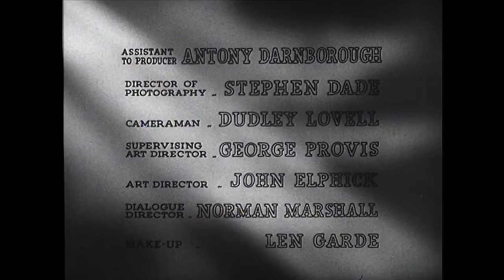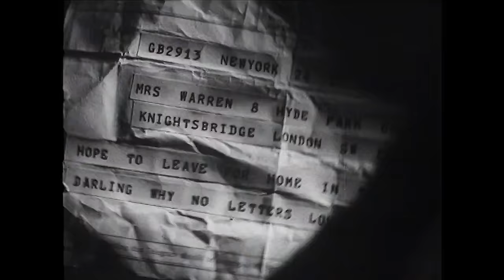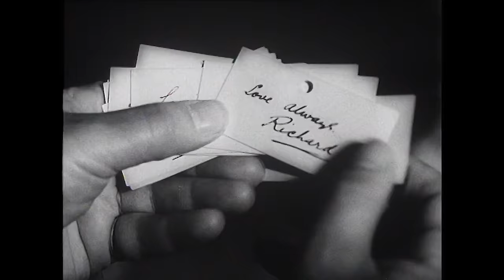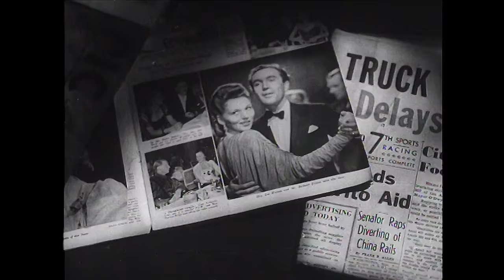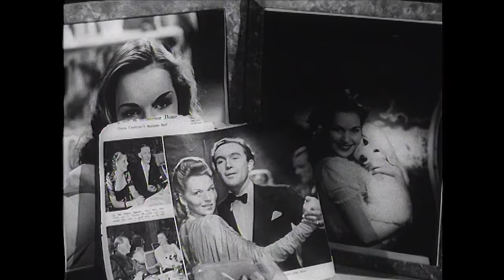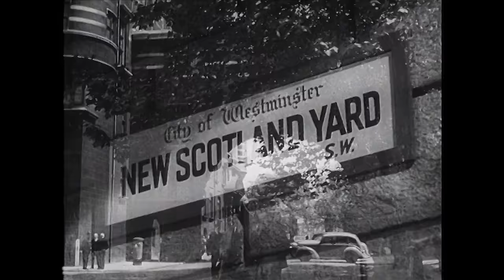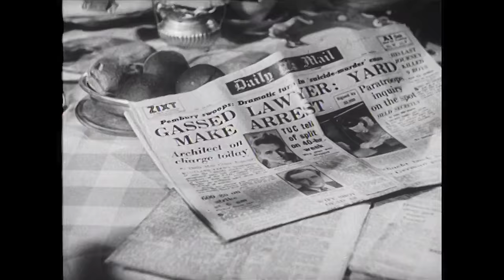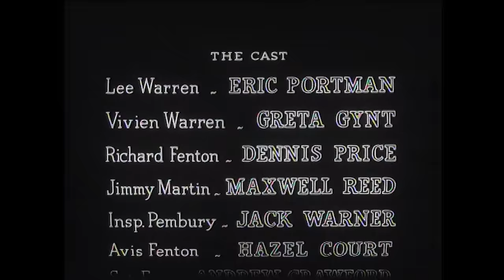Eric Portman Plans Revenge In Suspenseful British Noir Thriller | Dear Murderer | Retrospective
In this overlooked revenge thriller, businessman Lee Warren (Eric Portman) is consumed by rage upon his return from a prolonged stay in the States to discover his wife (Greta Gynt) engaging in lively social interactions with other men. Lee's extreme jealousy drives him to take drastic action

Film: Dear Murderer
Studio: Gainsborough Pictures
Director: Arthur Crabtree
Writer: Muriel Box
Cast: Eric Portman, Greta Gynt